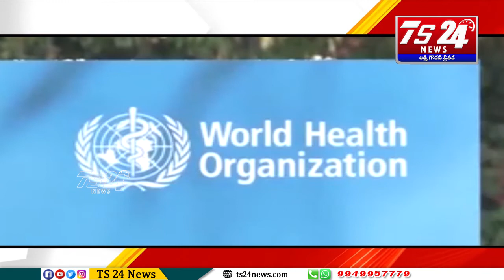జాతీయ- అంతర్జాతీయ వార్తలు |TS24 News